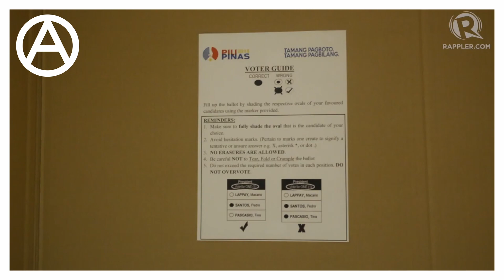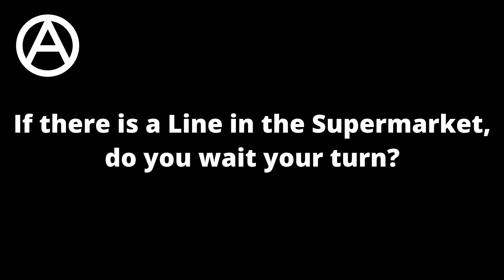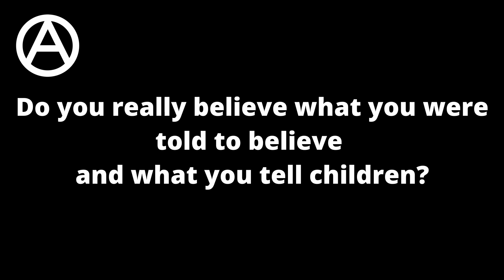What is Anarchy & Are You an Anarchist?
Video Based on Essay by David Graeber

00:00-00:09 Intro
00:09-01:05 Basic Idea
01:05-01:29 Line in the Supermarket
01:29-02:18 Are you a member of a Voluntary Democratic Organization?
02:18-02:32 Do you think the current ecomomic system is unfair?
02:32-02:58 Do you really belive what your Parents told you?
02:58-03:11 The 4 Tenants of Anarchism
03:11-03:33 Outro

When most people hear anarchy they think of burning cars,smashed windows and a rabid hatred for bimonthly organizational meetings. And thats just not accurate, anarchists (at the end of the day) simply believe in the fact that people tend to behave the way you treat them and that they are perfectly capable of behaving in a reasonable manner if you let them.

The thing anarchists think thats stopping people from behaving smart,friendly and pleasent all the time are power structures. Both in the sense that power corrupts and in the sense that the victims of this corruption are then forced to do things they would never dream of doing to survive, which in turn enables those in power to justify staying in power, which leads to a never ending spiral.

Boiling it down, anarchists take the common principles most people ascribe to themselves (democracy,freedom for all, common decency,empathy for your fellow man etcetc) and take them to their logical conclusion.